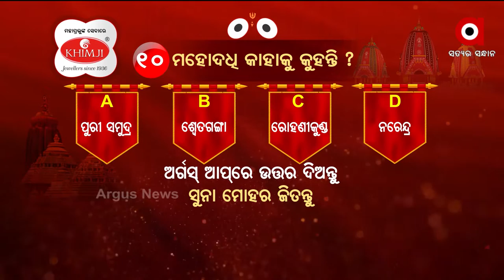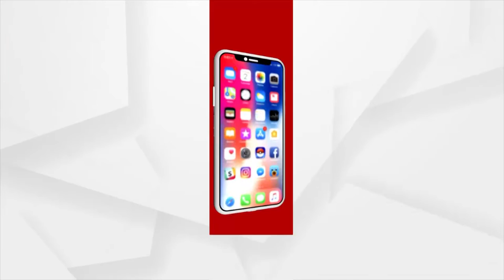ଅର୍ଗସ ସୁନାବେଶ କୁଇଜ୍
10- ମହୋଦଧି କାହାକୁ କୁହନ୍ତି ?